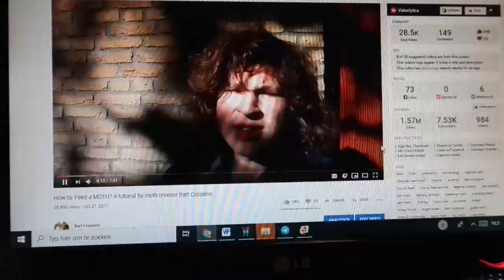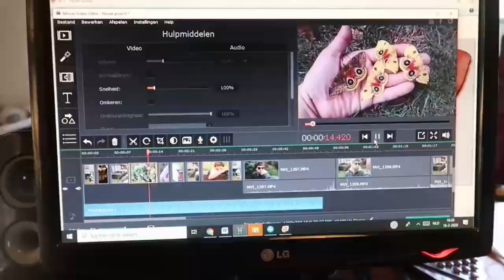Epic Fails with Bart: My YouTube MISTAKES - What went wrong? Youtube Guide Episode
Is donating Money not interactive enough for you? I have an Amazon "wishlist". If you order any item from my wishlist, it will be SHIPPED to my adress as a suprise gift. My list can be found
They are items I want, or need for my channel.

want to see a summary of all my content in a single link?

My mission as a YouTuber is as follows:
1. Inspire people to admire insects (butterflies & moths in particular) more, and realise how important, beautiful, complex and fun these animals are. Insects are the most important animals in our environment, but get the least attention!
2. Promoting (ethically!) breeding moths and butterflies in captivity, and providing notes, tips and caresheets, to help other people breed them.
3. Subtly point out environmental issues, to get my audience more aware of the fact our environment needs more support, and make people care more about nature in general.
4. To supplement my career as independent entomologist, and provide a free and accessible source of information online.
5. To entertain - social media is entertainment after all, no matter how much we pretend it's science - to be succesful, one has to be entertaining, and provide interesting content to take peoples mind off other issues.
6. Use my influence in a positive way, that generates more attention towards species of animals that have been severely neglected by science.
7. To raise more funds that I could use to produce more, and better quality content in the future.